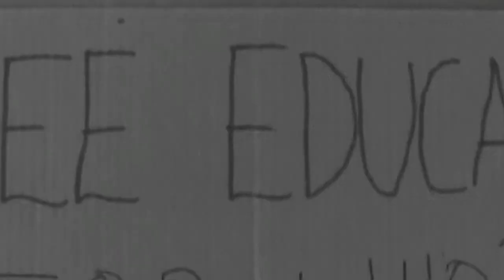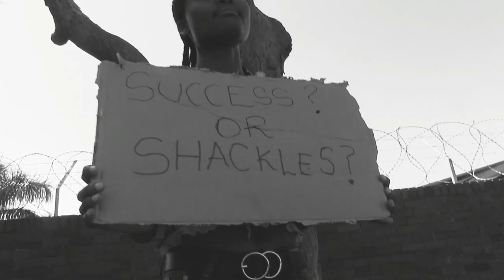BHV-Iketange (Music Video - Vol.1)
Iketange (Chain) is a Motivational and Inspirational song about freedom and slavery towards achievements. BHV Believes that in each and every Mission there's always a chain(doubts, money,complications, levels, school, laws and more...) holding you back from accomplishing your mission peacefully.